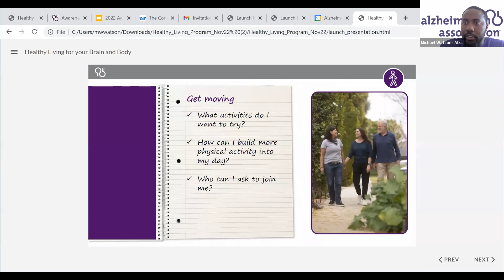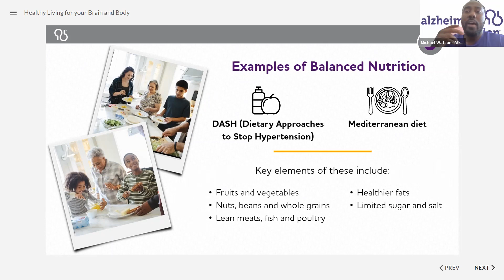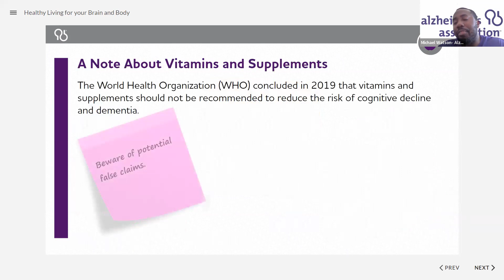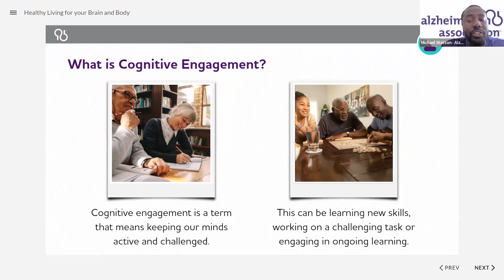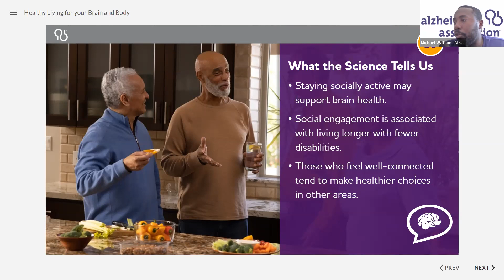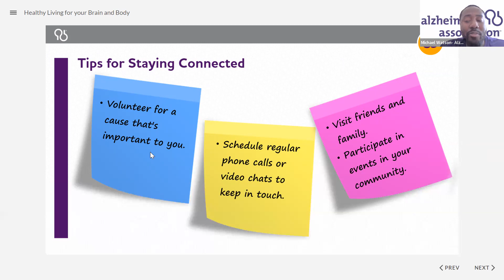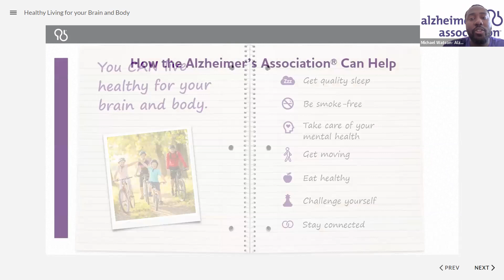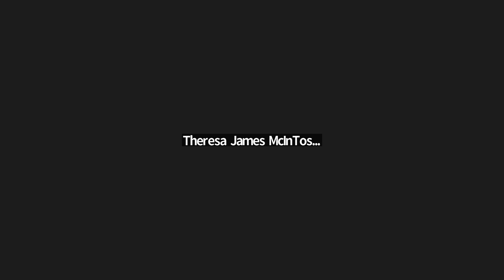Alzheimer's Association presented by Michael Watson - (3/16/23)